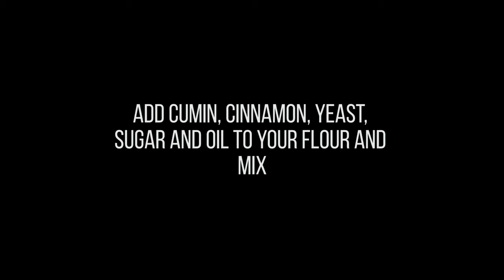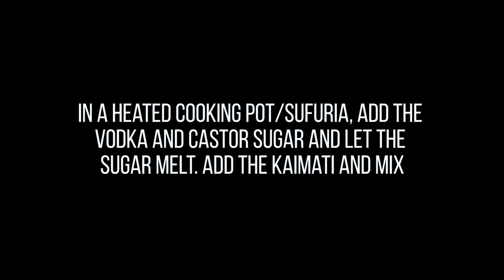How To Make Kaimati Dressed With Vodka Syrup | Ep 5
I have to admit making kaimati is a quick sport. It has always been to me lol!

Kaimati dressed with vodka syrup is definitely gonna give you a sugar rush.
It tastes better after it has stayed overnight.
You can have them anytime during the day.

Share pictures with me if at all you try this recipe:)
Find me: